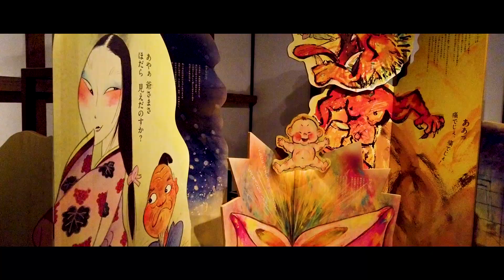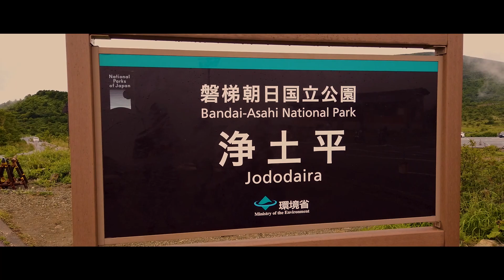Michinoku Road Trip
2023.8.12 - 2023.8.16